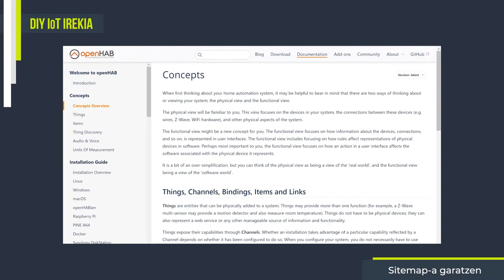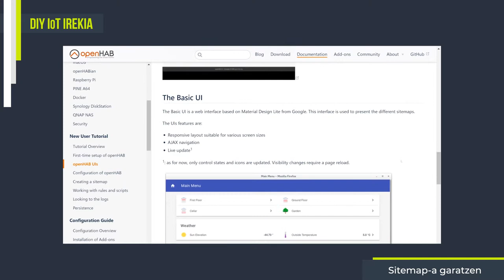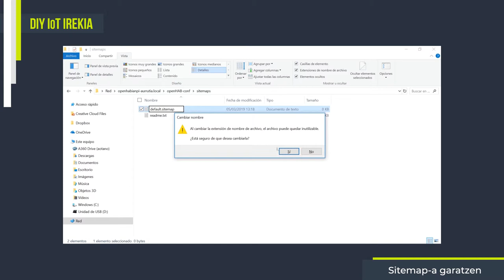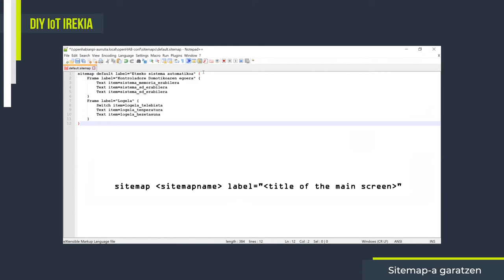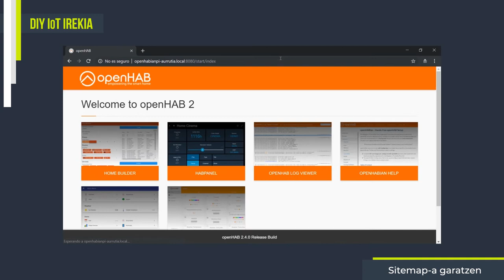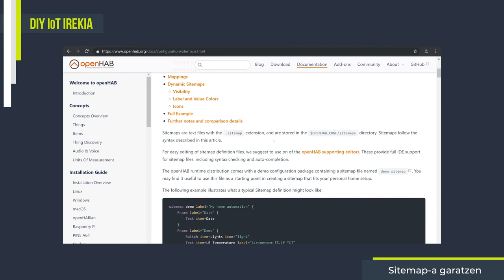5.6- Sitemap-a garatzen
Bideo honetan Sitemap  bat  zer den eta nola garatu dezakegun ikusiko dugu.